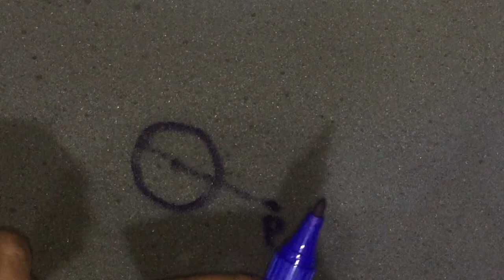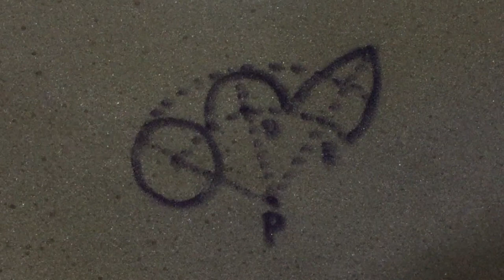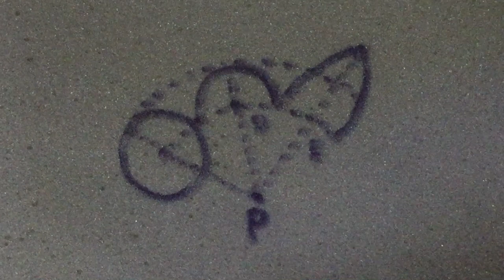Simulation training - Bilobed flap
This is a simple simulation training to get a feel of how the primary and secondary flaps move in a bilobed flap.